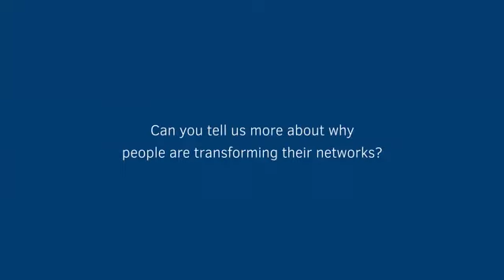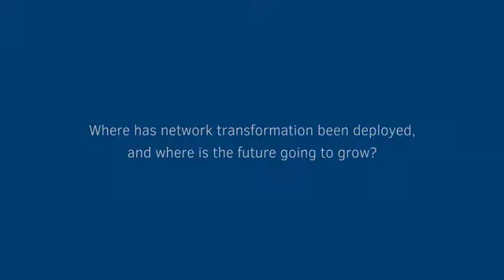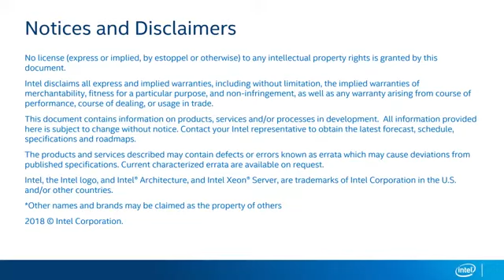Intel® Network Academy - Network Transformation 101 - Learn Networking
This is the best Networking course
Intel® Network Academy - Network Transformation 101 overview
Welcome to the Intel® Network Academy – a comprehensive training program on network transformation. In this program, we will be covering the topic areas of software defined infrastructure (SDI) network functions virtualization (NFV), software-defined networking (SDN) and beyond. The Network Academy includes a broad collection of online content and technical training aimed to assist technical professionals in the network industry to improve their knowledge of key Intel® technologies, industry trends, and technical aspects of NFV deployments.